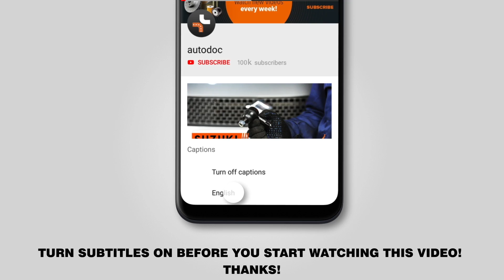Cum se înlocuiesc placute frana din față pe AUDI A3 1 (8L1) TUTORIAL | AUTODOC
Cum se înlocuiesc placute frana din față pe AUDI A3 1 (8L1) 1.8 Hatchback 1997 TUTORIAL | AUTODOC

Placute frana pentru automobilele AUDI A3 (8L) (09.1996–05.2003) / AUDI TT Coupe (8N) (10.1998–06.2006) / SEAT Leon I (1M, 1M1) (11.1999–06.2006) / SEAT Toledo II (1M, 1M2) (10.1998–05.2006) / SKODA Octavia I (1U) (09.1996–12.2010) se înlocuiesc de regulă după una și aceeași procedură.

🔝 Top brand care produc placute frana: STARK, RIDEX, BREMBO, BOSCH, ATE

🛠️ Instrumente necesare pentru a înlocui placute frana:
- șurubelniță dreaptă
- bit HEX Nr.H7